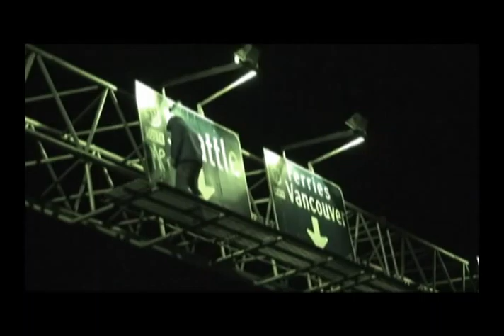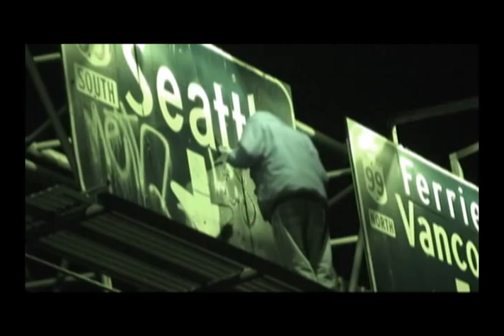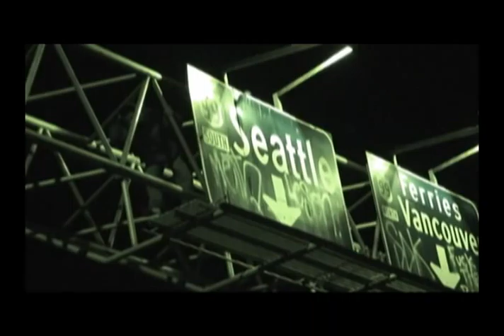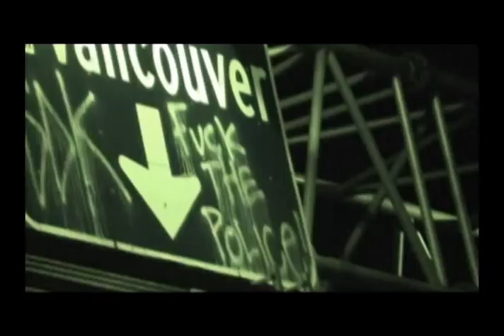Meth & Lesen - Stompdown Killaz